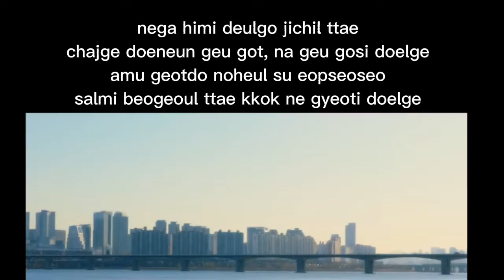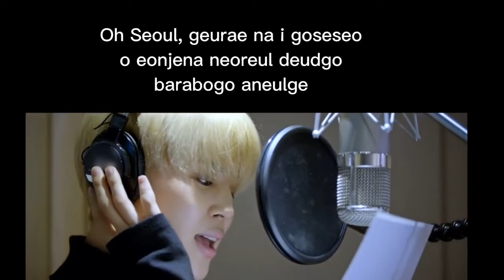BTS(방탄소년단)"With Seoul"|Easy Lyrics